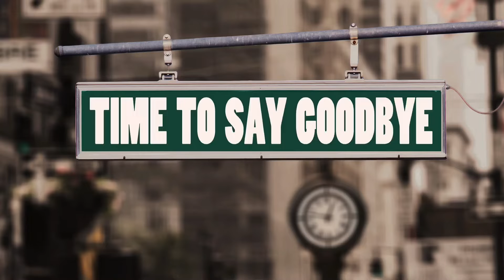Erdbeben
Agostino, Cedric, Jason, Julian